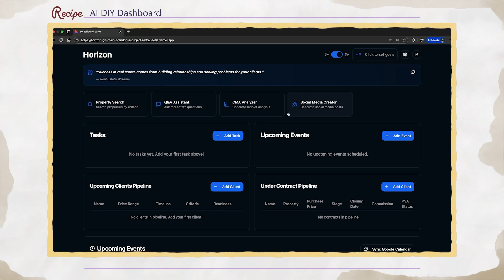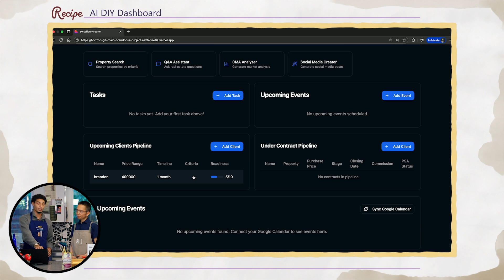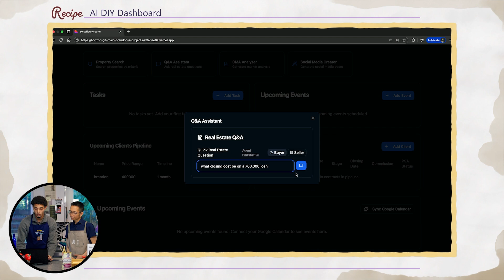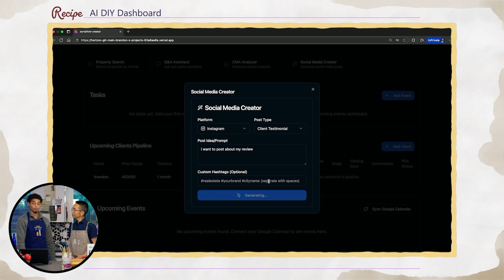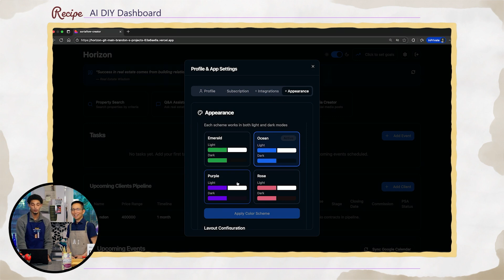From Realtor to AI Developer, with Brandon Gallmeyer, on Mr. Maeda's Cozy AI Kitchen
Welcome to another inspiring episode of the Cozy AI Kitchen! 🧑‍🍳💻
In this episode, we meet Chef Gallmeyer, a 19-year-old realtor from Whidbey Island who’s transforming the real estate game by building his own AI-powered CRM app — without a traditional software background. Hosted by John Maeda, this conversation dives into how Chef Gallmeyer leveraged tools like ChatGPT, OpenAI APIs, PostgreSQL, and GitHub to create a custom app tailored for real estate professionals.
From Scratch programming in elementary school to building a full-featured CRM with property search, comparative market analysis, and social media post generation — this is a masterclass in self-driven innovation.
Whether you're a realtor, accountant, or just curious about how AI can empower non-developers, this episode will show you what’s possible when creativity meets technology.

⏱️ Chapters
00:01 – You Think You Can’t Code? Think Again!
00:07 – Meet Chef Gallmeyer: Realtor Turned Developer
00:30 – Why AI Tools Changed the Game for Real Estate
01:28 – Building a Custom CRM with AI Features
02:43 – From Scratch to PostgreSQL: Learning to Code
04:00 – Smart Pipelines and Google Calendar Integration
05:02 – Property Search Powered by AI
06:04 – Using OpenAI for Real-Time Client Support
07:00 – Social Media Post Generator Demo
08:01 – Designing for Accessibility: Light Mode Challenge
08:56 – Final Thoughts: Empowering Non-Developers with AI

- How a realtor built a CRM app using ChatGPT and OpenAI APIs
- Why AI tools can give professionals a competitive edge
- Best practices for customizing CRM tools for buyers vs. sellers
- How to generate social media posts automatically with AI
- The importance of accessibility in app design (light/dark mode)

🎙️ Speakers
Chef Gallmeyer – Realtor & Self-Taught Developer